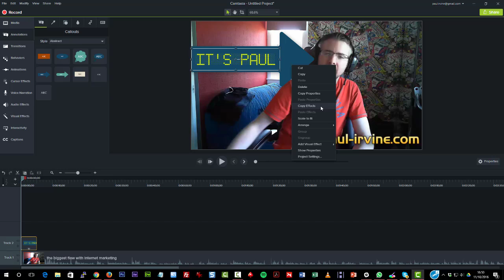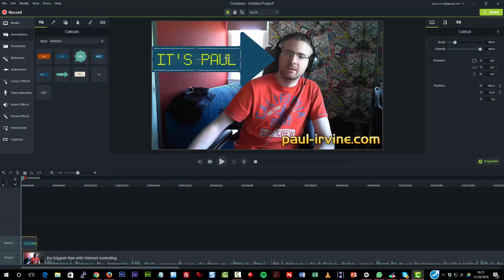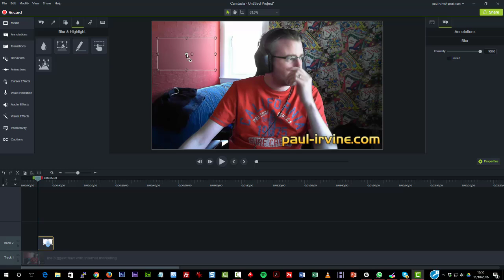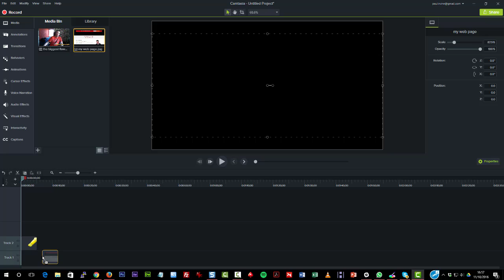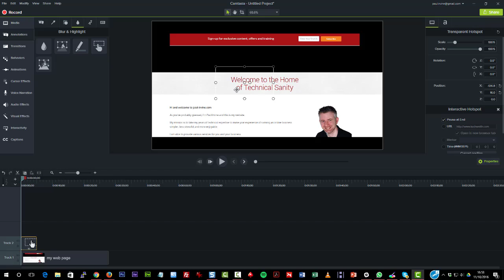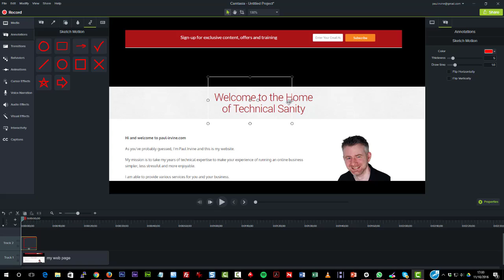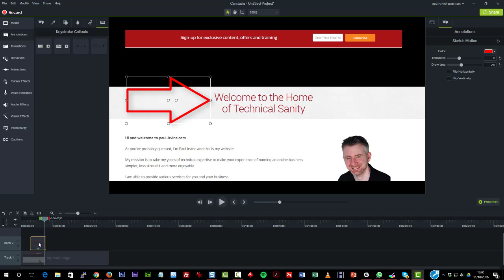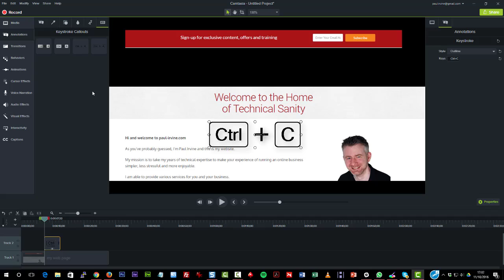camtasia 9 annotations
Annotations are those useful "visual cues" we see popping up inside information videos.

They are an aid to the viewer to point out or emphasise something they are viewing within the video.

With Camtasia 9, Techsmith has taken the legacy annotations from Camtasia 8 and teamed them up with brand new and striking groups of annotations (Abstract, Bold and Urban).

In this video, I'll show you the types available along with how easy it is to implement them in your next Camtasia 9 production.